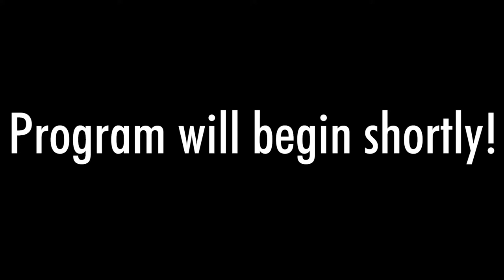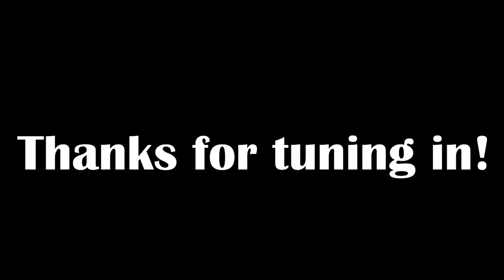JFA Presents: Chubby Carrier and the Bayou Swamp Band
The New Orleans Jazz Museum and Jazz Foundation of America present an all-star jazz ensemble performance.

Enjoy live music from home with the New Orleans Jazz Museum! Join the Jazz Museum online for their weekly virtual concerts, in which dynamic jazz musicians perform live from the Jazz Museum! Tune in every Wednesday and Thursday at 2pm to watch for free.